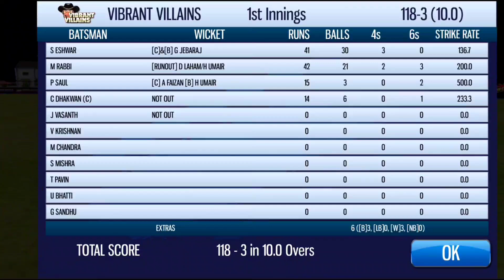New Cricket Games | Released Cricket Games 2023 | Cricket Games Download | Hd Graphics | Low Device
aj ki video me mene apko ek new game k bare me btya jo k bhut e asha h aur graphics aur shot waghera bhi ashe h umeed h aj ki video pasand aye hogi agr video pasand aye to like kro comment kro channel ko subscribe krdo esi bhut sari video ayegi